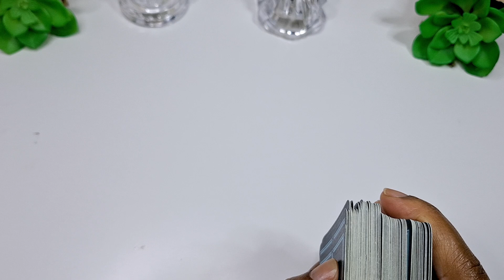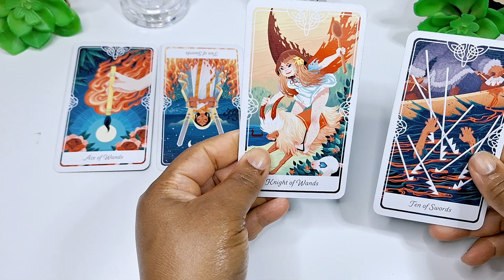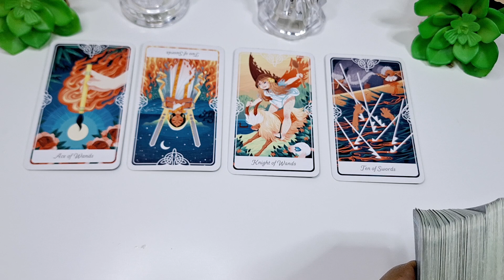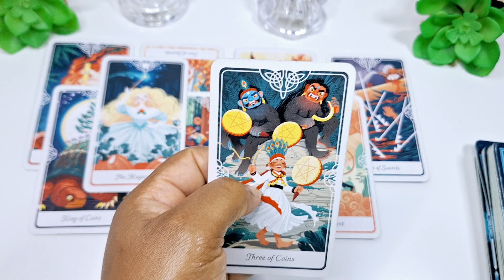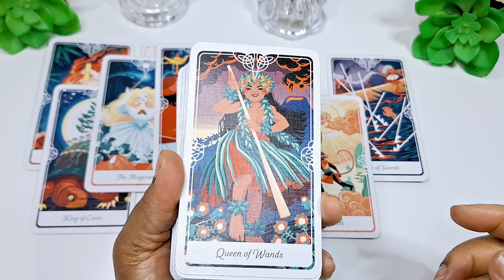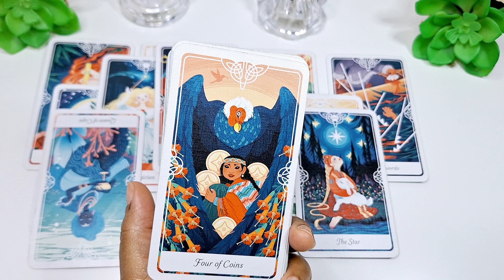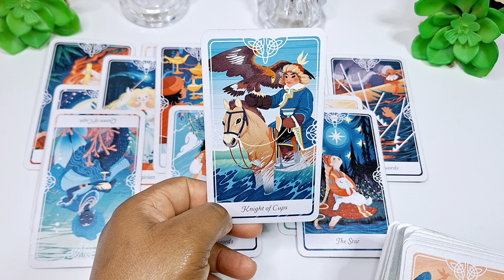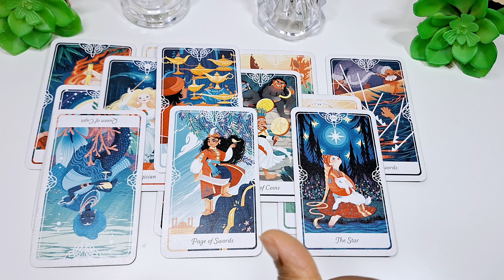911 EMERGENCY: WHOMEVER YOU ARE THIS MASCULINE IS CUTTING EVERYONE OUT FOR YOU!💕🙏🏾😘 💍